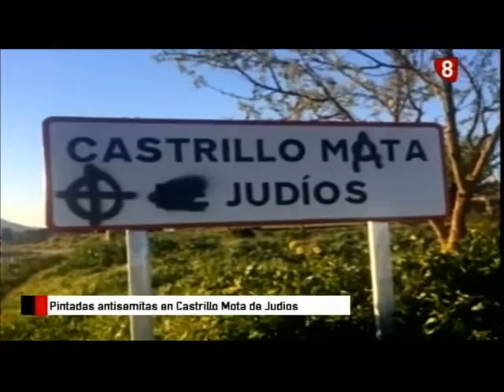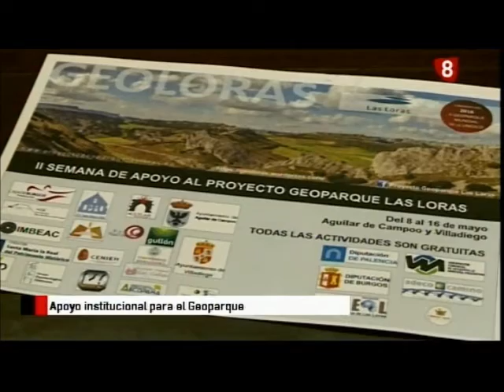Noticias Primera Edición La 8 Burgos 03-05-2016